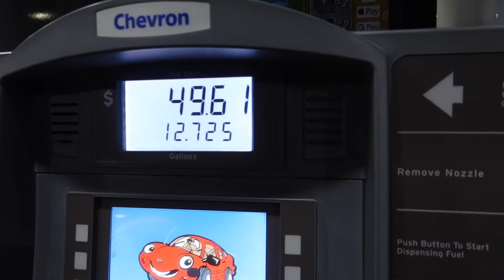Getting pulled over!!! Car meet turns into a sideshow!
I got pulled over for no reason before making it to the actual car meet.

Make sure you guys check me out on my other social media!
Follow me in SC:  @moiseis9